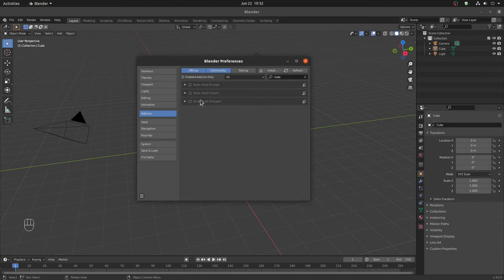PBR Texturing in Blender 2.93 in 1 min. (Tutorial)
Hope my tutorial, can make your day easier.

PBR Texturing on blender:
1. Install free addon "Node Wrangler" from addon section of Blender preferences;
2. Select the object then go to the shading menu and click on the green shader aka Principled BSDF once and press Ctrl + Shift + T ;
3. Then select all the texture images from the texture packs.

texturing in blender texturing in blender 2.8 uv texturing in blender uv mapping in blender 2.8 texturing in blender texturing in maya texturing wood texturing in blender 2.9